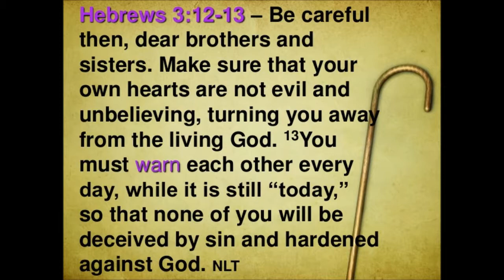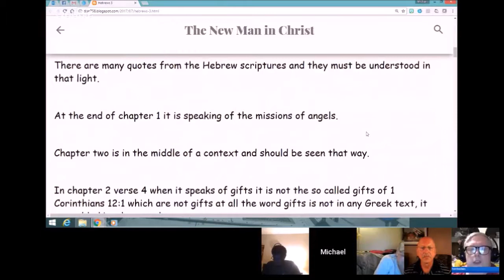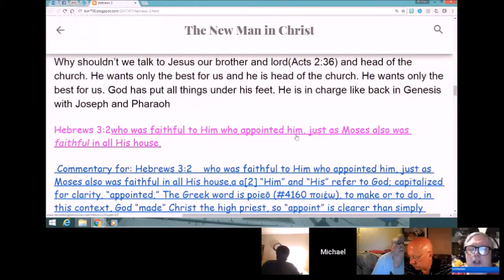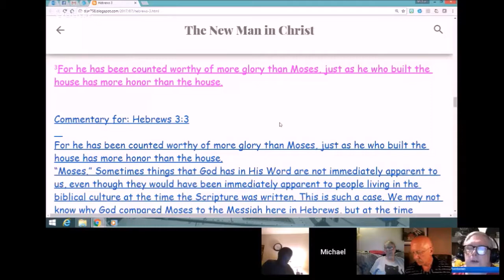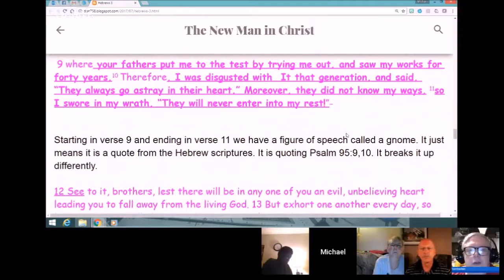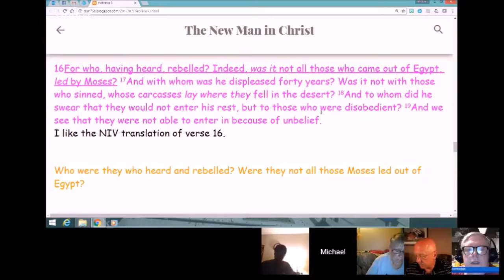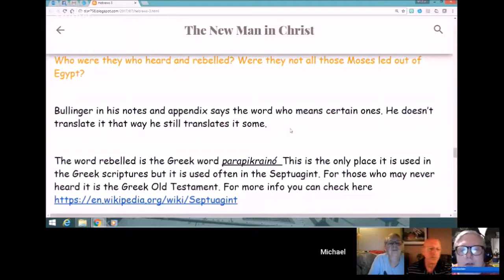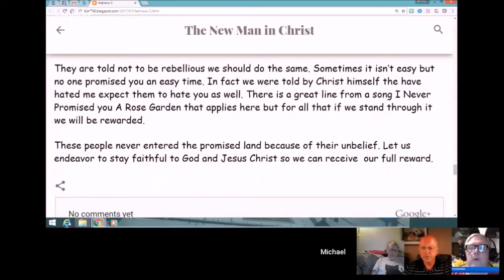Hebrews 3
We continue with Hebrews 3